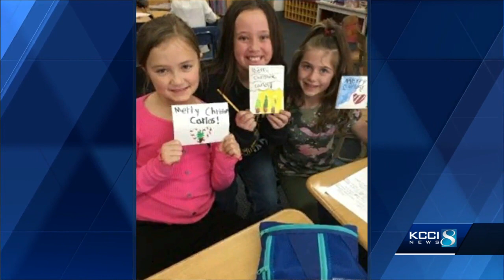Iowa third-graders make Christmas cards for boy stuck in Boston hospital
Six-year-old Carlos Rolon asked for Christmas cards to fill his room at Boston Children’s Hospital.